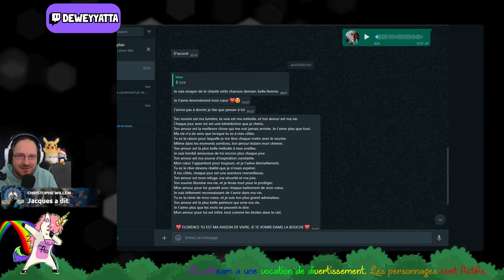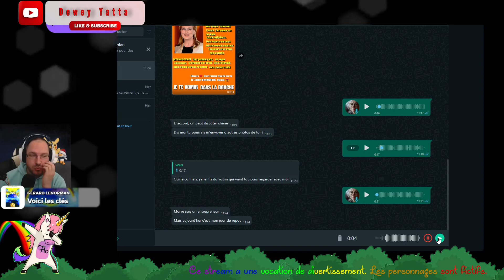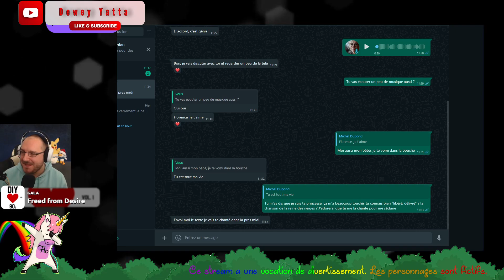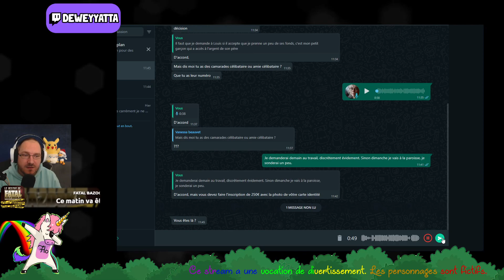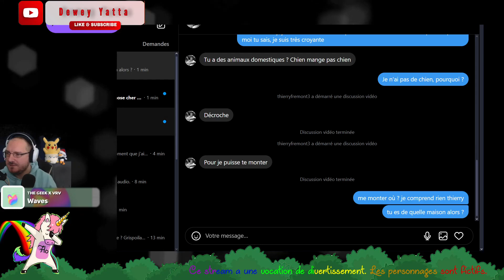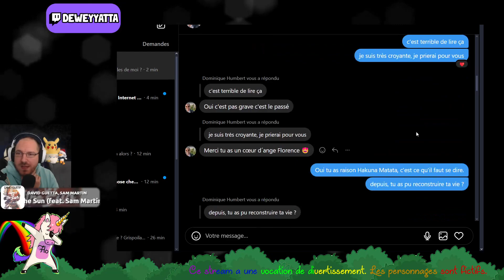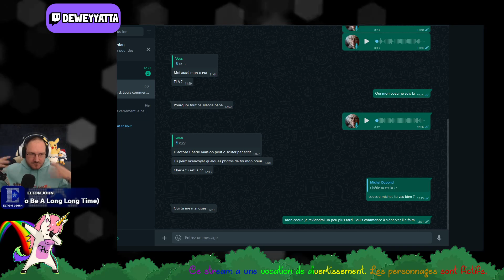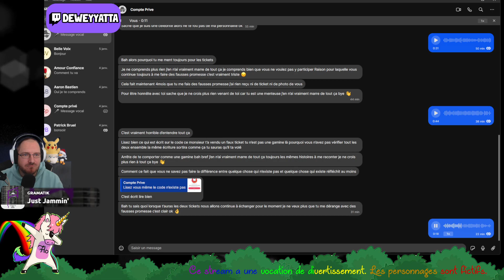Bouaké, Bouaké, dernier appel pour Bouaké ! - Scambaiting EP 13